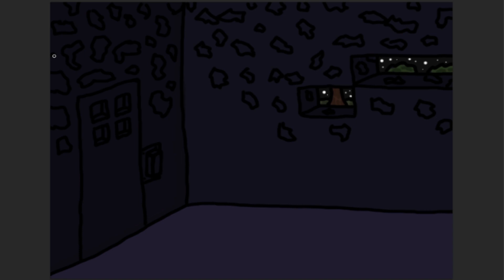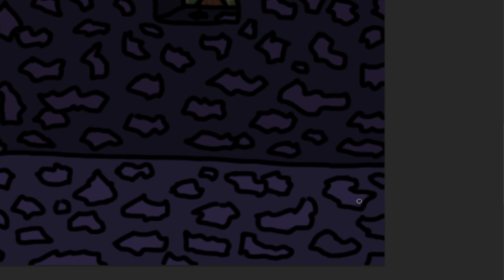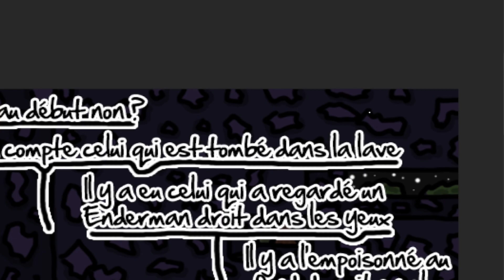Redraw Mania (Episode 139)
Explication de ce Dessin/Caricature :
Cette caricature fait lors d'un stream sur la chaîne Millenium Minecraft en 2013 où Malebogia avait proposé une carte labyrinthe pour jouer avec les autres personnes qui proposaient des streams sur cette chaîne, le but était de survivre au nombreux pièges du labyrinthe et en cours de route, Malebogia a voulu voir ceux qui avait survécu et ceux présent sur le dessin était ceux qui avait survécu pour l'instant (il s'agit de gauche à droite d'Adearwen, Sloobie et Damyen)

הכל בעזרת